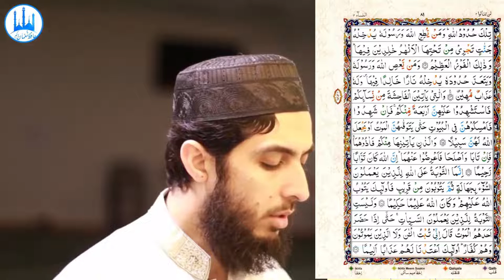062) An Nisa Ayat 12 to 18 (Juz 4) Recitation Copyright Free Quran Tilawat Hafiz Nauman Akbar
{Quran : An- Nisaa : Chapter 4 : verse 12 to 18} (PARA 4) No Copyright Claim | Quran Qeraat | تلاوة القرآن | qiraat al quran beautiful voice | कुरआन की तिलावत | तरावीह | Taraweeh | Quran Qirat | Qiyamul Layl | Qayam ul Lail
👇 Reciter ( القارئ ) 👇
Hafiz Nauman Akbar

👇English Translation {Quran : An- Nisaa : Chapter 4 : verse 12 to 18} 👇
  And for you is half of what your wives leave if they have no child. But if they have a child, for you is one fourth of what they leave, after any bequest they [may have] made or debt. And for the wives is one fourth if you leave no child. But if you leave a child, then for them is an eighth of what you leave, after any bequest you [may have] made or debt. And if a man or woman leaves neither ascendants nor descendants but has a brother or a sister, then for each one of them is a sixth. But if they are more than two, they share a third, after any bequest which was made or debt, as long as there is no detriment [caused]. [This is] an ordinance from Allah, and Allah is Knowing and Forbearing. (12) These are the limits [set by] Allah, and whoever obeys Allah and His Messenger will be admitted by Him to gardens [in Paradise] under which rivers flow, abiding eternally therein; and that is the great attainment. (13) And whoever disobeys Allah and His Messenger and transgresses His limits - He will put him into the Fire to abide eternally therein, and he will have a humiliating punishment. (14) Those who commit unlawful sexual intercourse of your women - bring against them four [witnesses] from among you. And if they testify, confine the guilty women to houses until death takes them or Allah ordains for them [another] way. (15) And the two who commit it among you, dishonor them both. But if they repent and correct themselves, leave them alone. Indeed, Allah is ever Accepting of repentance and Merciful. (16) The repentance accepted by Allah is only for those who do wrong in ignorance [or carelessness] and then repent soon after. It is those to whom Allah will turn in forgiveness, and Allah is ever Knowing and Wise. (17) But repentance is not [accepted] of those who [continue to] do evil deeds up until, when death comes to one of them, he says, "Indeed, I have repented now," or of those who die while they are disbelievers. For them We have prepared a painful punishment. (18)   {Quran : An- Nisaa : Chapter 4 : verse 12 to 18}